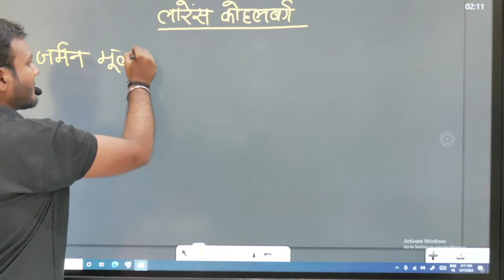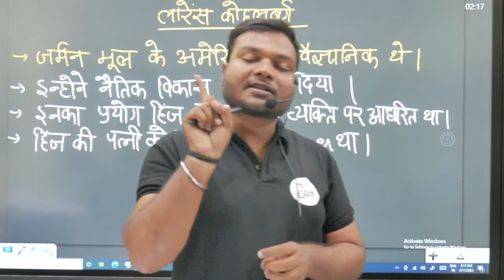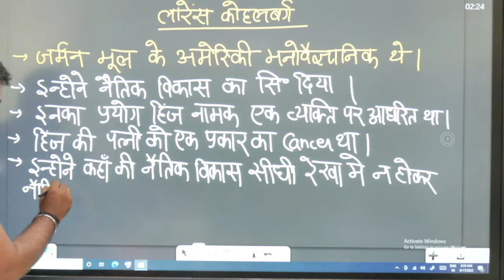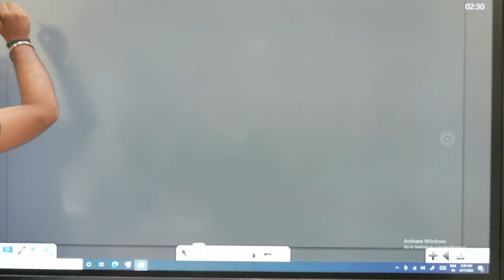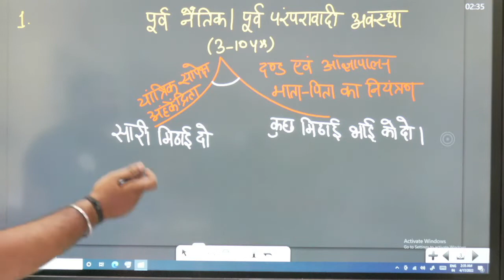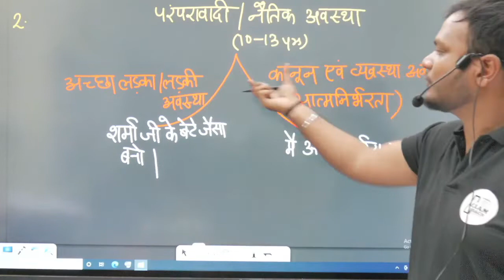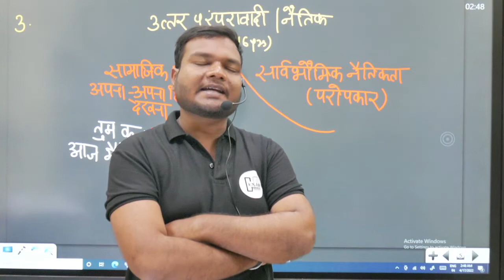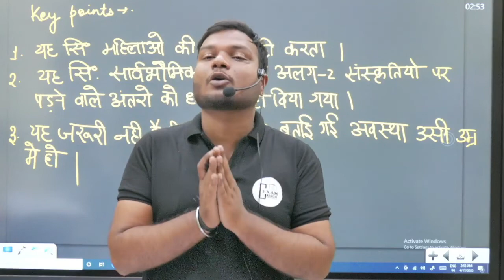लारेंस कोलबर्ग CLASS - 20 || BY NITISH SIR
अधिक जानकारी के लिए WhatsApp करें | 👇👇👇
SSC, UPPCS, UPSC, RRB Group D, RRB NTPC, HTET, PTET, BTET, Samvida Bharti, UP Police Bharti, UPSSSC Bharti, UP D.El.Ed./UP BTC, NIOS D.El.Ed., Teacher Bharti,